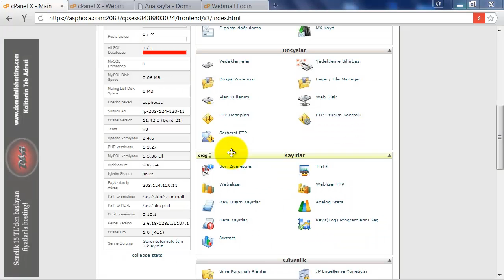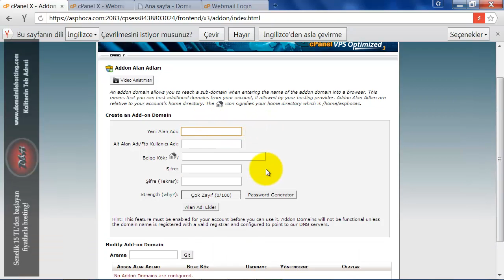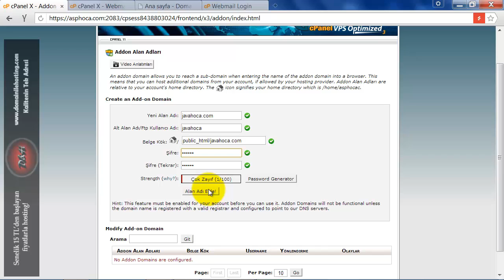Hosting Ders 5 - Addon Domain Nedir